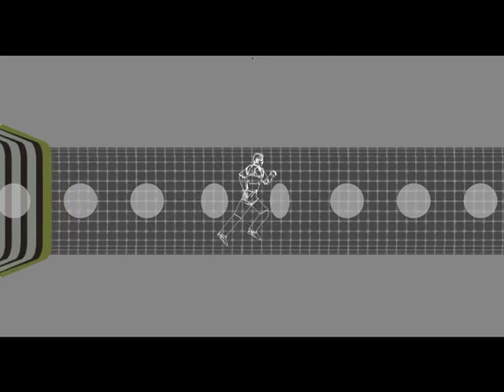I:Cube - Adore (Music Video)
Video produced by Le Village, from I:Cube's second studio album Adore